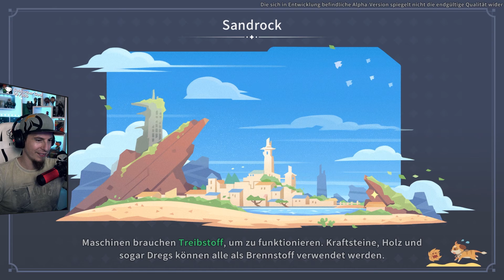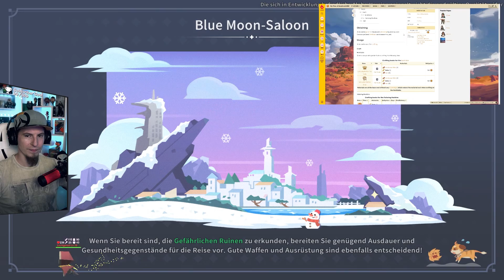My Time at Sandrock [EA] | #073 Ich freue mich, worüber sage ich aber nicht.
Über My Time at Sandrock:
Nach dem Akzeptieren eines Jobangebotes, der neue Handwerker von Sandrock zu werden, kommst du in dem wilden aber robusten Stadt-Staat an, wo es an dir und deinen vertrauten Werkzeugen liegt, der Gemeinschaft wieder zu ihrem alten Glanz zu verhelfen.

Genre: Sandbox RPG
Entwickler: Pathea Games
Publisher:  Pathea Games, PM Studios, Inc., DMM GAMES